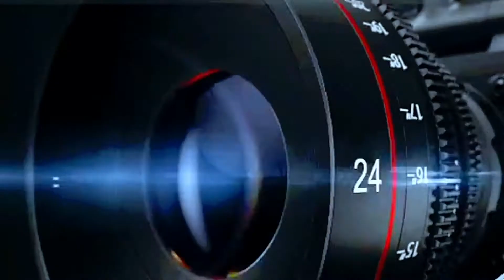KOLDA : LA LUMIERE DU JOUR RECOIT Mr ABDOULAYE COLY SOCIOLOGUE DE FORMATION / PSYCHOLOGUE